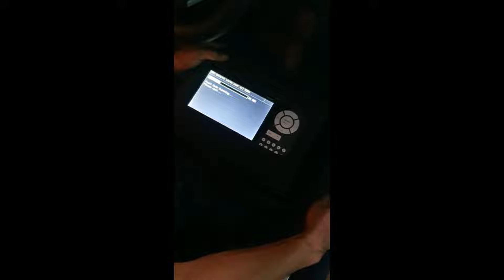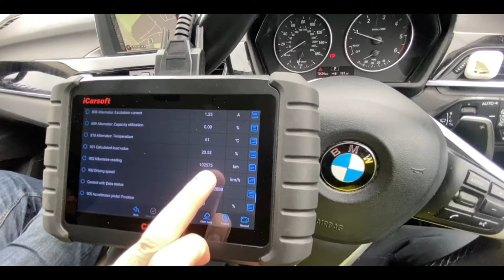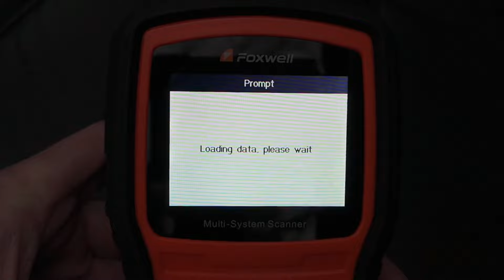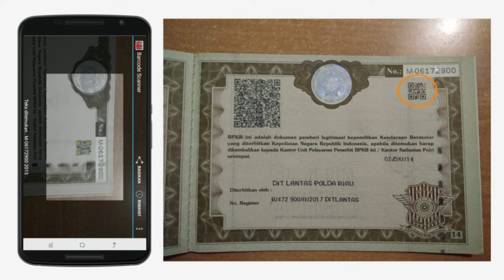BONGKAR PENJUAL MOBIL NAKAL!!!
ALs Management : 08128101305 (Hanya untuk BISNIS & KERJASAMA)

🚫 "JANGAN SALAH BELI, JANGAN SALAH BENGKEL" 🚫

AlsTeam akan selalu memberikan informasi, tips n trik untuk Bimmers atau teman-teman yang baru merawat kendaraan BMW.

Tonton terus video ini sampai habis!